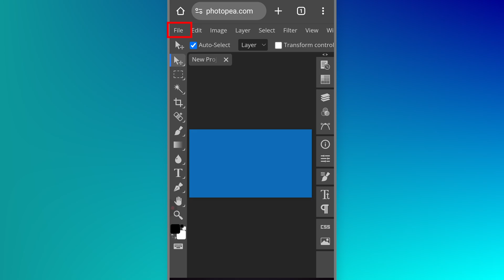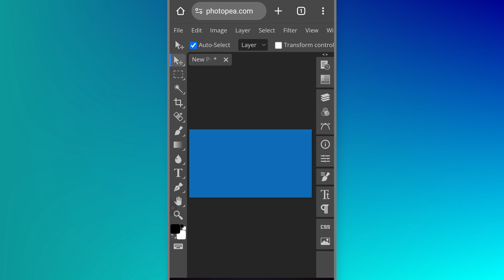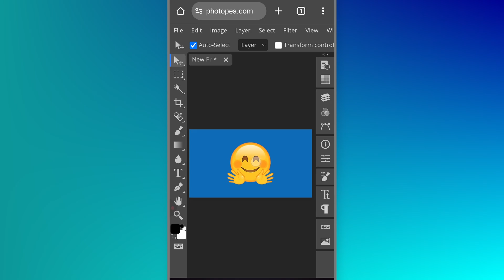How to Add Image in Photopea Mobile (Step By Step)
how to add image in photopea mobile

Learn how to insert an image in Photopea on mobile with this easy guide! This tutorial will show you how to open an image, add another image as a layer, and adjust its position for seamless editing. Follow these steps to enhance your designs on the go.